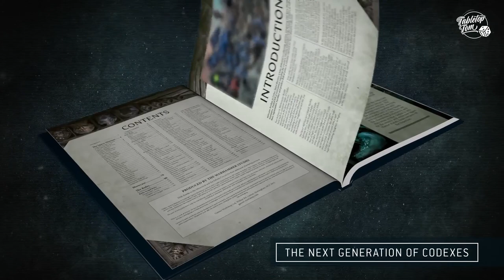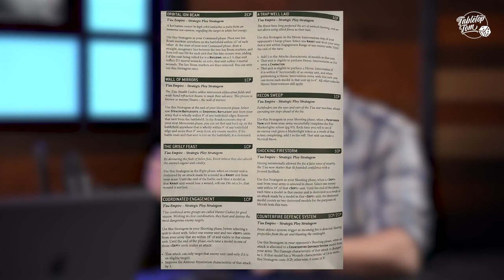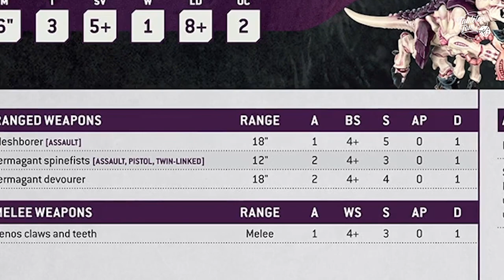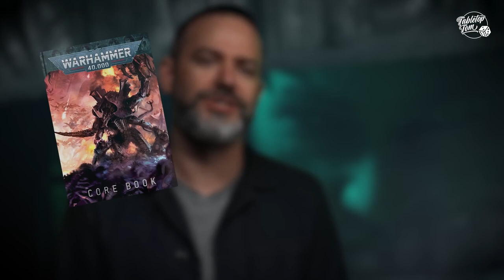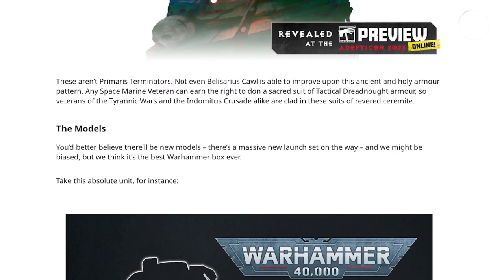Warhammer 40k's 10th Edition Announcement and Model Reveals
We've just got a ton of new for Warhammer 40k, which includes the announcement of Warhammer 40k 10th Edition, the reveal of Lion El'Jonson - Primarch of the Dark Angels, and new Terminator and Termagant models.

What did you think of the Warhammer 40k reveals, and what are your impressions of Warhammer 40k's 10th Edition? And are you collecting Lion El'Jonson anytime soon?